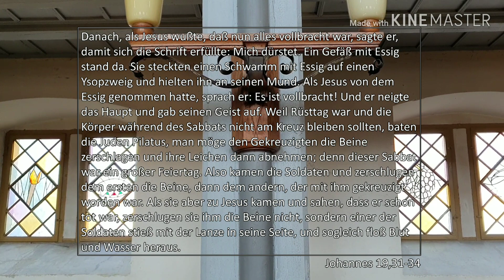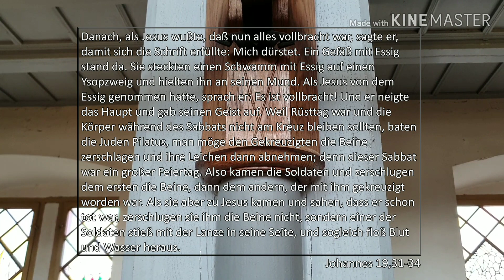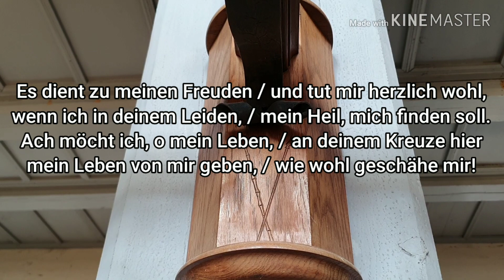Ökumenischer Kreuzweg Niemegk - Station VII - Jesu Tod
Kreuzweg Station VII - Jesu Tod
Biblische Lesungen: Roswitha und Werner Schwachula
Andacht: Daniel Geißler
Gesang: Annemone Schulze, Daniela Geißler, Michael Thimm
Videobearbeitung: Natalie Geißler

Seit 2012 laden die Evangelische Kirchengemeinde Niemegk und die katholische St.-Bonifatius-Gemeinde Belzig-Treuenbrietzen jährlich zum ökumenischen Kreuzweg in die Niemegker St-Johannis-Kirche. In diesem Jahr ist alles anders.
Der Niemegker Passionsweg erzählt an den Seitenleuchtern im Kirchenschiff mit einfachen Symbolen wie einem Hahn, Würfeln oder einer Leiter die Geschichte des Karfreitags. Geschaffen wurde er vom Berliner Künstler Gerhard Olbrich 1953 zum 100jährigen Jubiläum des Gotteshauses.